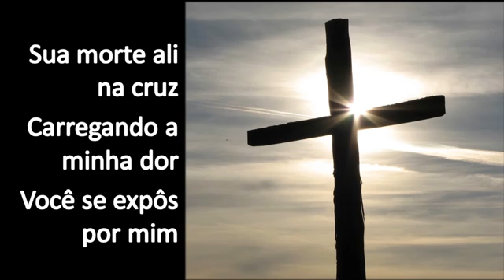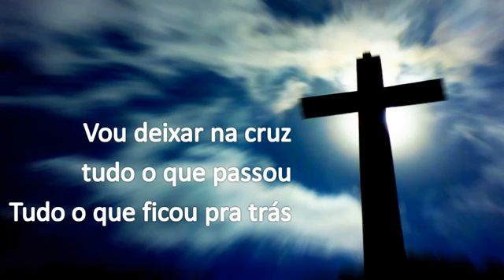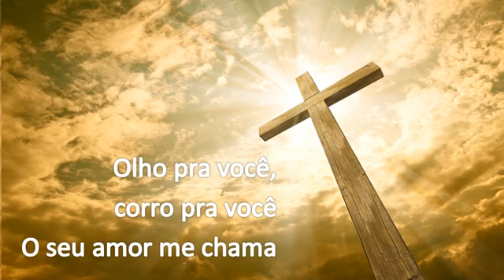Kleber Lucas/ Vou Deixar Na Cruz. (se inscrevam, obrigado).